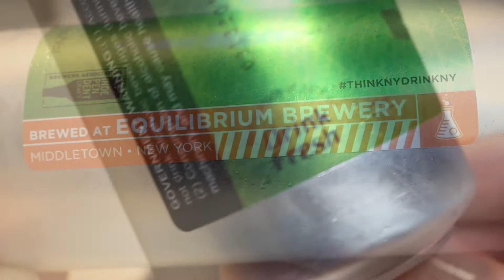Equilibrium dHop5 | TMOH - Beer Review #2897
Information About This Beer:

Brewery: Equilibrium Brewery
Beer: Equilibrium dHop5
Style: DIPA
Location: Brewed by Equilibrium Brewery in Middletown, New York, USA.
ABV: 8%
Rating: 97/100